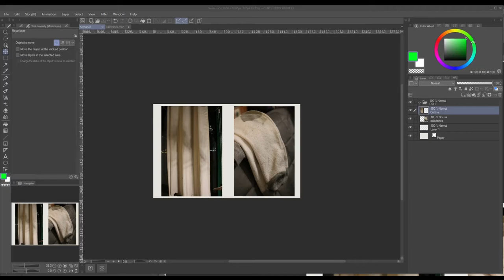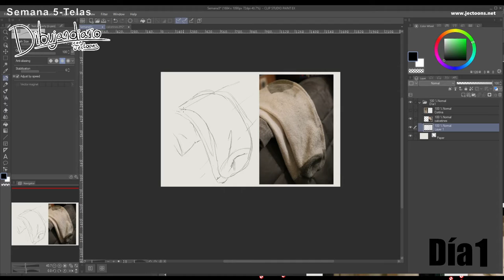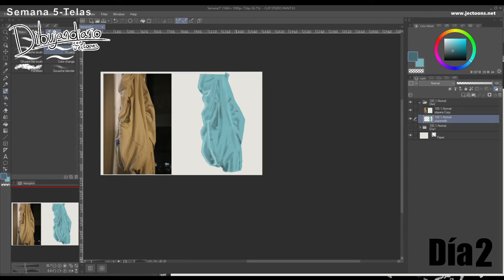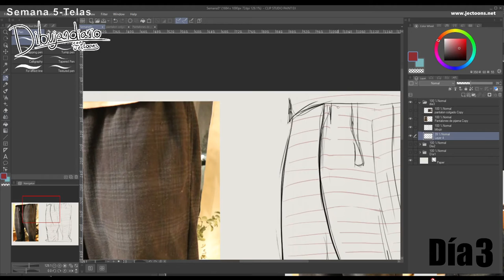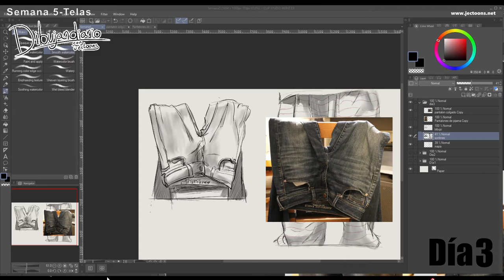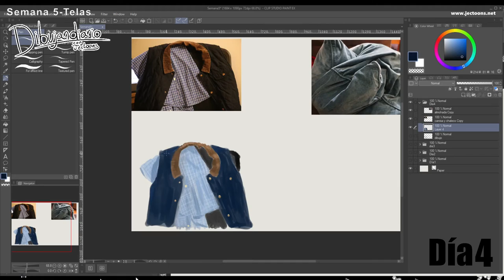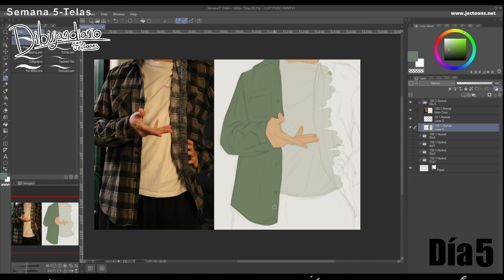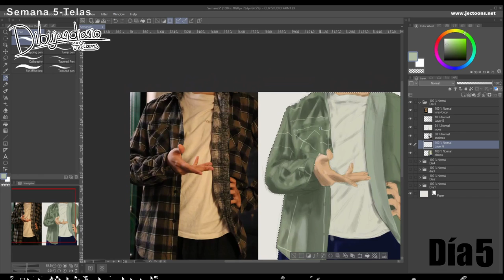Dibujandiaro // Semana 5 - Telas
Este es el primer video con el nuevo formato. En un sólo video, compilo la semana completa de dibujos y estudios, en esta ocasión, Telas y dobleces. Hubo varios momentos que me agradaron de esta semana, y varias cosas que siento que aprendí. Al mismo tiempo, hay muchas cosas que necesito trabajar y practicar, pero todo a su debido tiempo. Las fotografías usadas son mías. Una galería con los resultados de mis estudios puede ser encontrada